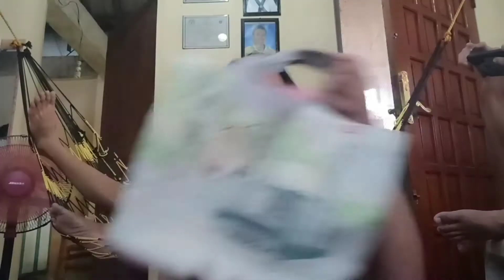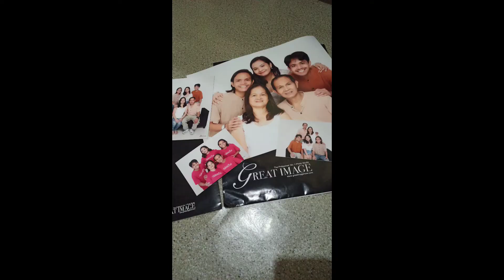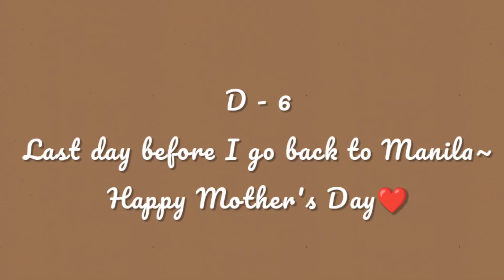A week in the province | Beach, Studio Photoshoot & More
Hello guys! Thank you for dropping by to my channel 😍
Travel vlog na naman coz why not? Just got back from a one long week vacation and super na-enjoy ko siya spending with my family ❤️

-Cagliliog Beach Tinambac Camarines Sur
-Great Image for our photoshoot in SM Naga
-Seoul 199 for our Family Samgyupsal Date

* PLEASE DO LEAVE A COMMENT I WOULD ALWAYS BE READING YOUR COMMENTS.